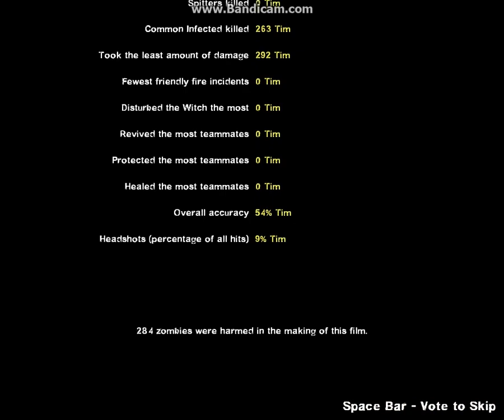Left 4 Dead 2 Lone Gunman Expert The Sacrifice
I played bad, but so did the director.

I was contemplating on various plans to kill the tank on first map. Place is filled with Tank toys to demolish me and event also includes an endless horde which makes things even worse and no doubt get attacked by ninja boomer by several times... in theory. In this run I took some time to get several bile bombs in the zone just to endure the damn thing and then Tank just committed suicide and commons couldnt find their way to the cloud of bile... Sure, i'll take it.

Then i got mutilated by a ninja boomer on second map.. Well not really ninja, I wasn't paying attention the game deserved i suppose. I would retry entire campaign again but it kinda looked hilarious in my opinion...and i hate the sacrificing bullsh!t. Nope.. Not doing that again.